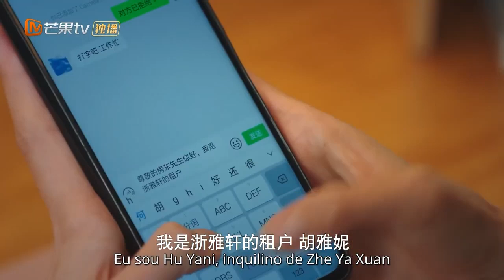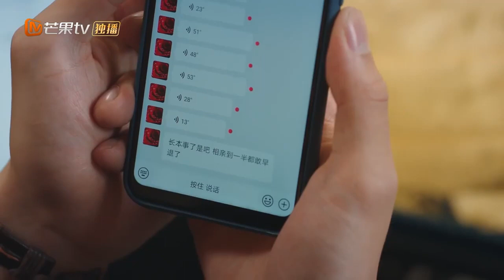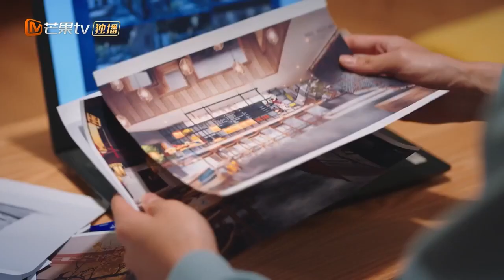Ye Mu ligou para Li Zenan para ajudar. | Festa A que mora ao meu lado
📌Sinopse:Ye Xuan (interpretado por Wang Zixuan), um novato no local de trabalho do ""estilo picante"" com sonhos, conheceu Li Chenan (interpretado por Xie Binbin), um vizinho da elite de Xangai do ""estilo sopa clara"", e os dois ""secretamente se apaixonaram"" enquanto reclamavam um do outro sobre o local de trabalho. Como todos sabem, a verdadeira identidade de Li Zenan é o “pai do Partido A”, que dificulta as coisas para Xuan Ye de todas as maneiras possíveis. Os dois ""compartilharam a adversidade na crise no local de trabalho"" e enquanto investigavam a verdade, confiaram um no outro e iniciaram uma história de amor urbano entre o ""animal social Partido B"" e o ""Partido do diabo A"".
📌 Elenco: Xie Binbin Wang Zixuan